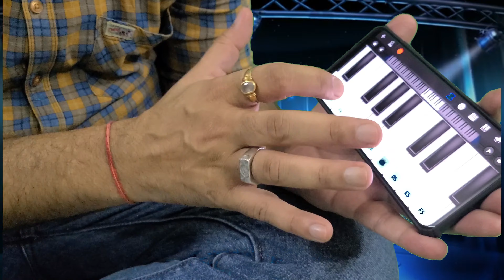𝗙𝗜𝗥𝗦𝗧 𝗧𝗜𝗠𝗘 𝗜 𝗧𝗥𝗜𝗘𝗗 𝗔𝗡𝗗 𝗜 𝗙𝗔𝗜𝗟𝗘𝗗?? 🥸